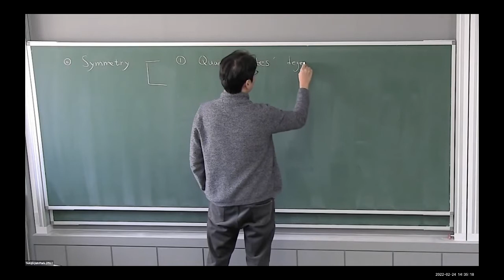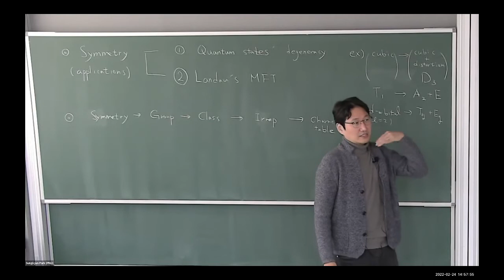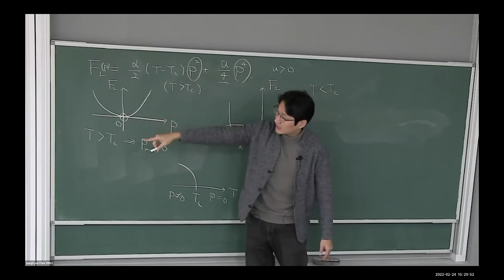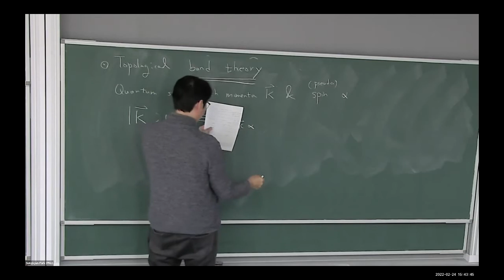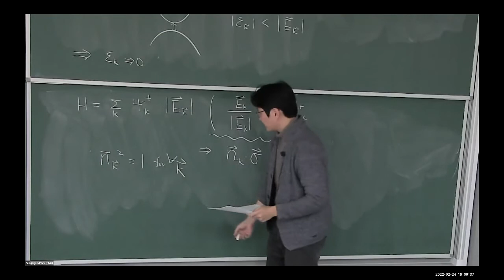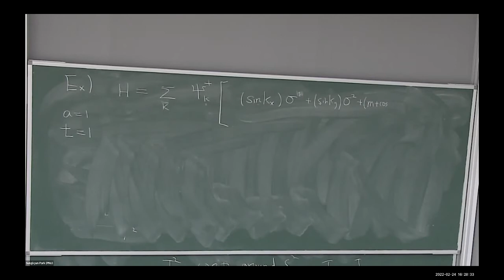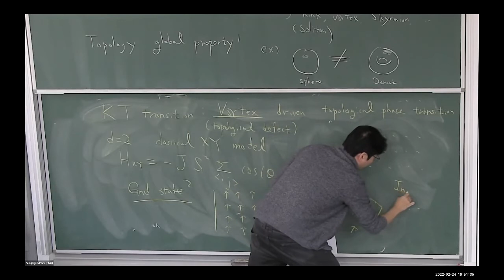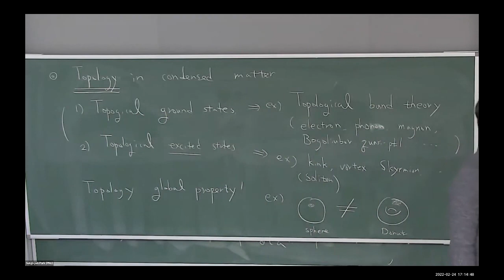[APCTP School] Topological phases: Dirac semi-metals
[APCTP School] The 2nd Winter School of Condensed Matter Physics

Date: February 24(Thu.), 2022
Speaker: Prof. Eun-Gook Moon (KAIST)
Title: Topological phases: Dirac semi-metals